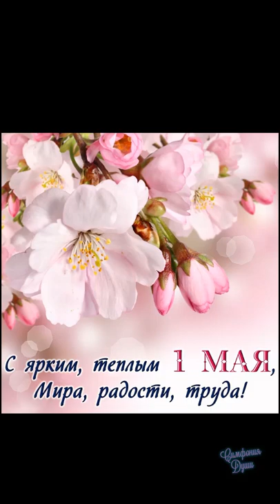С 1 Мая с Днем Труда, Мира и весны!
С 1 Мая с Днем Труда, Мира и весны! Люди празднуют, всех поздравляют! Будьте здоровы, счастливы и удачи!
Желаем, чтоб жизнь
никогда не кончалась,
Беда и печаль
на пути не встречалась,
Вечного счастья,
хороших друзей,
Успехов, здоровья
и солнечных дней!